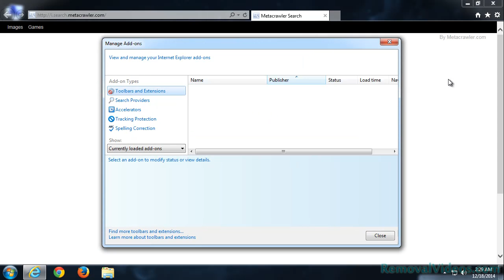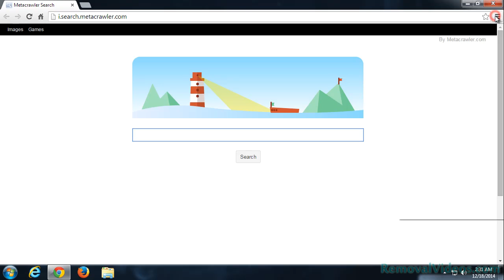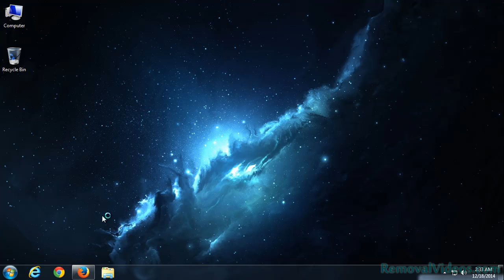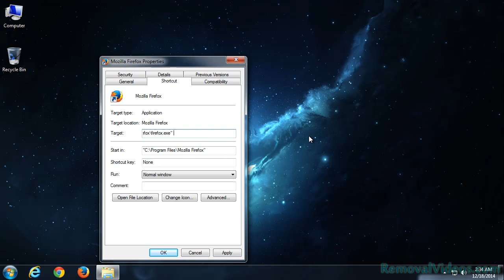How To Remove i.search.metacrawler.com Browser Hijacker (Removal Guide)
i.search.metacrawler.com is classified as browser hijacker, which is able to modify internet browser settings including homepage and default search engine. Once in, i.search.metacrawler.com is able to invade almost all popular browsers such as Google Chrome, Mozilla Firefox and Internet Explorer. As a consequence, your browser always starts with i.search.metacrawler.com whenever you go to the homepage or open a new tab.